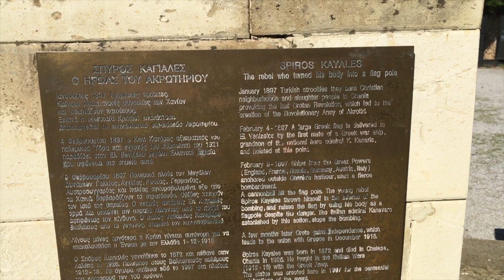Spiros Kayales. The Hero of Crete who Defied Artillery and Turned His Body Into a Flagpole.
During the period 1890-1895, the Cretan population was in dire straits, facing heavy taxes, oppression, violence and murders by the Turks. The island was in a revolutionary ferment once again.

On 23 and 24 January 1897, the Turks set fire to parts of Chania and slaughtered the Christian population. About a hundred revolutionaries gathered at Akrotiri, determined to bring about the Union of Crete with Greece by any means.

The resolution of the revolutionaries, declared at Akrotiri on 25 January 1897, proclaimed the abolition of Turkish rule and called upon the King of Greece to occupy the island. Over the next few days more armed men arrived at Profitis Ilias on Akrotiri peninsula (the location is also known as Venizelos' Tombs), raised the Greek flag and organised a revolutionary camp. Akrotiri was chosen because it was close to Chania and those occupying this position could watch every movement to and from the city.

The Great Powers (Italy, France, Austria-Hungary, Germany, Great Britain and Russia) did not accept the revolutionaries’ demands and decided to place the cities of Chania, Rethymno and Heraklion under international occupation. This development led King George I of Greece and the Deliyannis government to intervene directly by sending troops to Crete.

An expeditionary force of 1,500 men led by Colonel Timoleon Vassos landed at Kolymbari on 3 February 1897. Volunteers and munitions were sent to Rethymno and Heraklion. Vassos read out his orders to occupy the island in the name of the King of the Greeks, while the Great Powers warned him not to approach closer than six kilometres to Chania.

On 9 February 1987, Vice Admiral Canevaro, the Italian senior admiral of the united fleet, ordered the bombardment of the revolutionary camp. The shells were aimed not only at the Cretan fighters but also at the Greek flag flying over Akrotiri. Twice the flag fell, struck by the shots of the Great Powers, and the revolutionary Spiros Kayaledakis or Kayales, risked his life to raise it.

When a third shell shredded the flag halyard, Kayales made his own body a flagpole and raised it aloft. When the admirals saw through their telescopes the Greek flag flying proudly with a man holding it, they ordered the bombardment to end, speechless at Cretan bravery.

The Cretan revolutionary camp shook with cheers and rejoicing. The national anthem was sung on the Greek battleship Hydra. Cheers and applause were heard not only from the Greek but even from the Italian and French ships! Vice Admiral Canevaro wrote in his memoirs: “The raising of the flag in this heroic manner was a moment in my life which I will never forget.”

As Eleftherios Venizelos, who played a leading role in contemporary events, related later, Canevaro told him that he was struck speechless with admiration at the noble and heroic act of Spyros Kayales, who that day literally vanquished European diplomacy. Not only did he cause the immediate cessation of the bombardment of Akrotiri, but the admirals themselves submitted favourable recommendations to their respective governments. As a result, a few months later Crete won its independence from the Ottoman Empire (1899), with Union of Crete with Greece following on 1 December 1913.

The Municipality of Akrotiri celebrates the anniversary of the bombardment of 9 February 1897 each year, and lays wreaths at the statue of the hero Spyros Kayales (next to the Venizelos Tombs), who became a symbol of the Cretan struggle for Union with Greece.